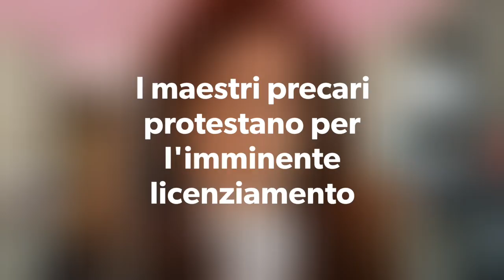Ministra Fedeli all'Università di Parma: protestano i maestri arrabbiati